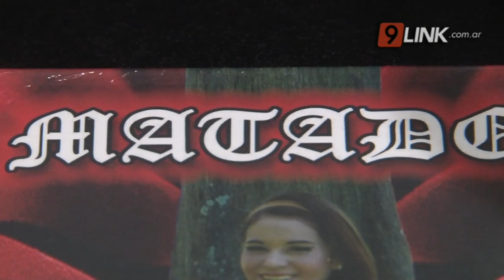C9 - RESISTENCIA; VIOLINISTA CHAQUEÑA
LANZÓ SU NUEVO DISCO "LA MATADORA"
ALICIA CARGNIEL SE ENCUENTRA TRIUNFANDO EN NUESTRO PAÍS
BAUTIZADA LA "MATADORA", POR EL CHAQUEÑO PALAVECINO
EL CHAQUEÑO PALAVECINO, APOYÓ SU NUEVO SENCILLO
Alicia Carniel es una talentosa violinista chaqueña que se encuentra triunfando en nuestro país y se  radicará en Villa Carlos Paz, Córdoba, en donde continuará promoviendo la cultura y el folklore de nuestra provincia. La violinista fue bautizada la "matadora" por el chaqueño Palavecino, quien la apoyó para que lanzara su nuevo sencillo.
ALICIA CARNIEL - VIOLINISTA CHAQUEÑA